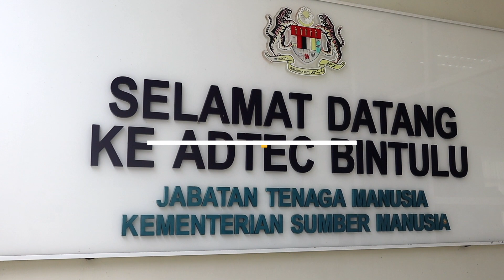HARI PERSIAPAN DAN REHEARSEL KARNIVAL KERJAYA ADTEC BINTULU 2022